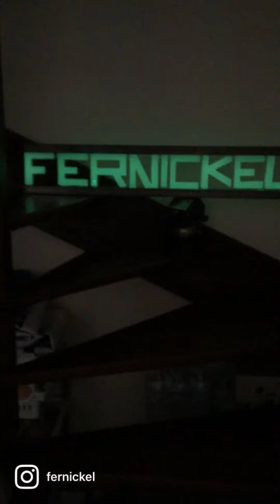GRAVURE ENSEIGNE PIECES SULFURE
Réalisation gravures en sulfure réalisation enseigne sulfure